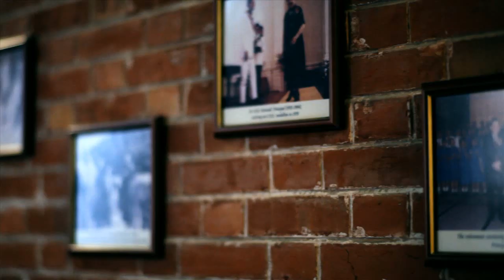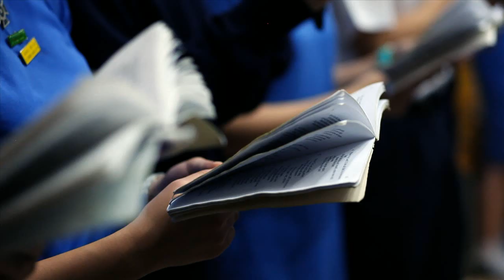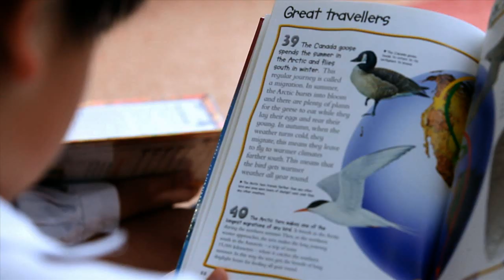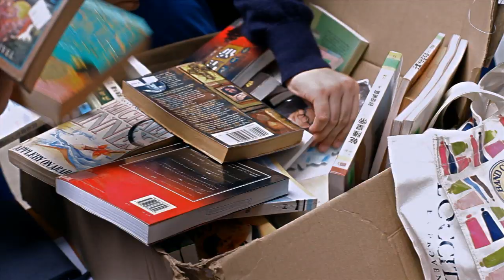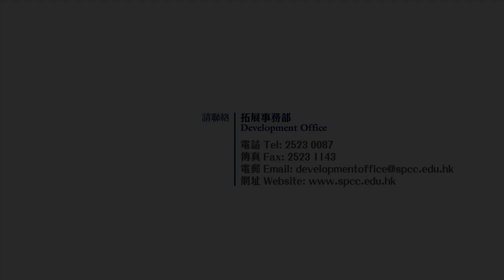St. Paul's Co-educational College: 100th Centenary Fundraising Campaign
[video owned by SPCC]

Today, we are proud to say that the school has some of the most admirable learning facilities: a state-of-the-art campus for our primary school in Wong Chuk Hang and a new extension block, Li Chong Yuet Ming Building, for our secondary school on MacDonnell Road that houses an indoor games hall, a lecture theatre, cafeteria, courtyard and a residence hall.

Moving forward, we have just embarked on one of our most ambitious strategic plans that sets out to enhance our curriculum profile, build our teaching force and capacity, and foster a student learner profile.

As we make every endeavour not to increase tuition fees, we see a need to raise funds, in particular, endowment funds that will generate recurrent income to support these educational goals.

The centenary presents us an opportunity to start a new campaign, Centenary Fundraising Campaign, with a view to establishing endowment funds.